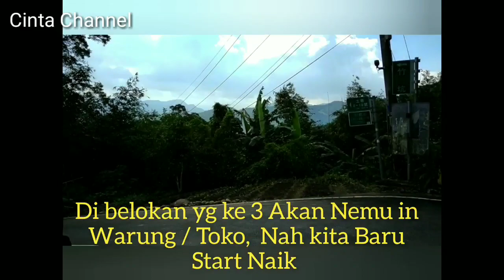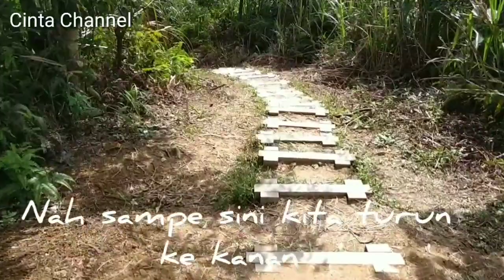TRIP CROCODILE ISLAND NEW TAIPEI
Crocodile Island adlh sebuah Pulau /Danau yg bentuk nyA menyerupai Buaya  ...
Tempat ini juga Tempat Perkebunan Teh  ...
Berada di pegunungan Tepi Kota Taipei ...